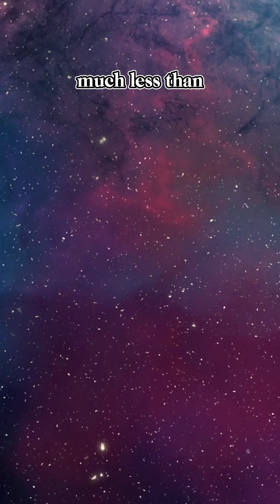The Scariest Empty Spot in the Universe!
Discover the mind-bending mystery of the Boötes Void, the largest and most eerie "supervoid" in the universe. This colossal region of space, spanning hundreds of millions of light-years, contains only 60 galaxies instead of the expected 2,000! Could it be a natural cosmic phenomenon, the result of merging voids, or something far more unsettling—like an advanced civilization consuming galaxies? Dive into the science and speculation behind this fascinating void. Learn why it’s often misunderstood and how it challenges our understanding of the cosmos. 🌌